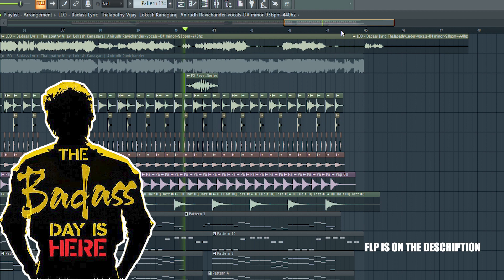(SU) | +FLP | Leo - Badass | remake by Stock user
Hi Lads:

Lads, After buying the FLP, You can use that on any social media platform, I won't give you any copyrights. So, Take it. THANK YOU;)

I just got Inspired by the talented artist, Anirudh I decided to recreate a short piece of Badassusing Fl studio. The vocal was used as the lead and the instrumental was recreated by me.